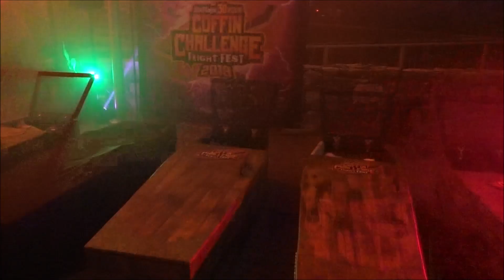30 Hour Coffin Challenge 2019 (Elimination Round) Fright Fest Six Flags Fiesta Texas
OMG!!! If you could only smell the smell of rotten fish. Eeeew!

Last years contestants had a cake walk compared to this years participants.

They handled it like champs!!! Well most of them 😂haha!😂

So straight up Fear Factor. Loved it!

I have final challenge and the winner video coming soon!

As always I do apologize that you are not allowed to comment on any of my video.
That's what YouTube says and That's why they are gone!!!
Ain't that some sad 💩 Stay Spooky my Friendz!